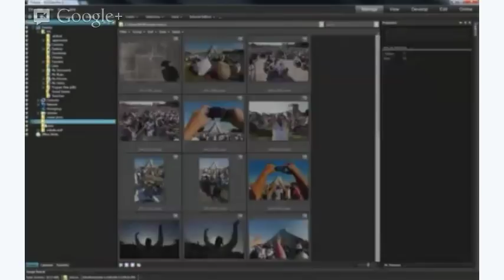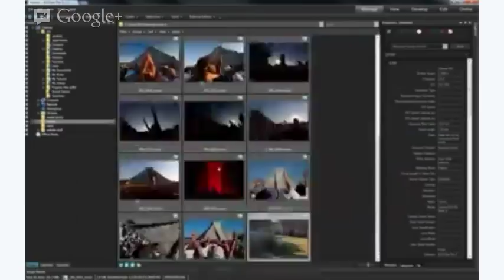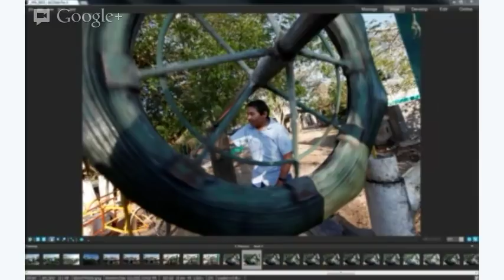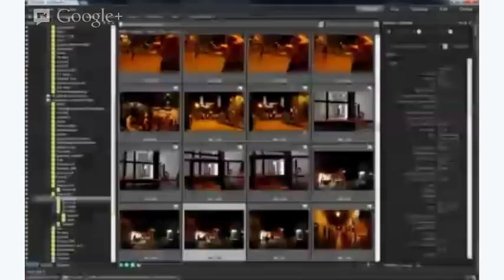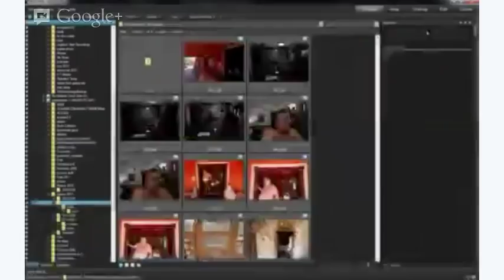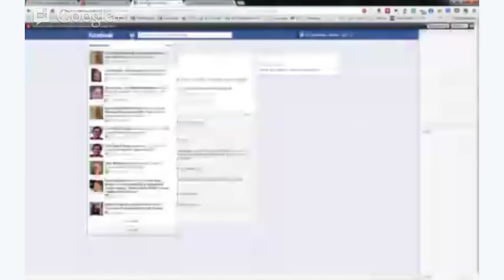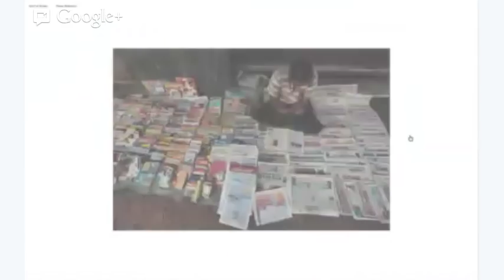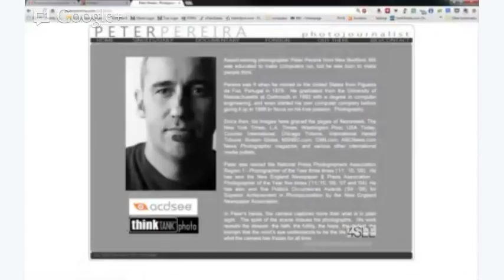PeterPereira.com : Edit photos from Mexico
On Assignment with Peter Pereira
Review and edit of some of the material I shot on a assignment in the Mexican Yucatan.